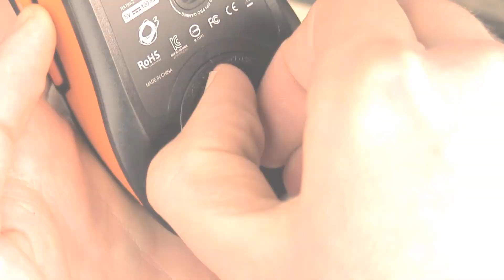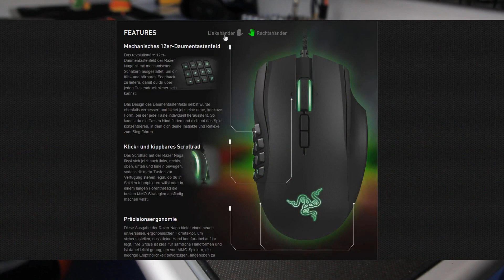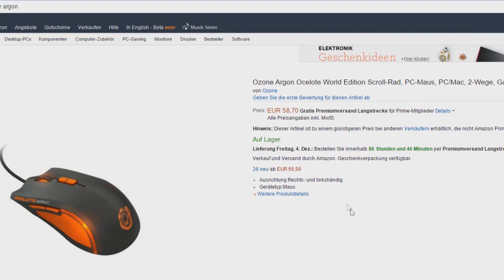OZONE Argon Gaming Maus REVIEW (Ocelote World Edition)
► Argon kaufen

Herstellerangaben:

Präzise 8200 DPI Laser Sensor.
Im laufenden DPI einstellbar: 800/1800/4000/8200
Software für die persönliche Konfiguration (nur Windows)
Kompatible Betriebssysteme: Windows® 8 / Windows® 7 / Windows Vista® / Windows® XP
Im Lieferumfang enthalten Software für die persönliche Konfiguration (nur Windows)
Ultra-schnelle Antwort Tasten mit Schalter Tech
Golden beschichtete USB-Anschluss
9 Programmierbare Tasten
128Kb integriertem Speicher
USB-Signalrate: 125/250/ 500/1000HZ
Geflochtenes Kabellänge: 1,8 M
Layout: Rechts-/linkshändige Bedienung
Gewicht: 125 g (ohne Kabel)
Individuell anpassbare Gewichte: 4,5 G x 4 Einheiten
Die wichtigsten Buttons powered von OMRON

Meine Hardware:

▬ Capture Card (60FPS)
▬ Capture Card (für Livestreams)
▬ Headset (für LP/LIVE Audio)
▬ Mikrofon (für Reviews etc.)
▬ Kamera (für Unboxings)
▬ Kamera (für Reviews etc.)
▬ Flex Stativ für Unboxings